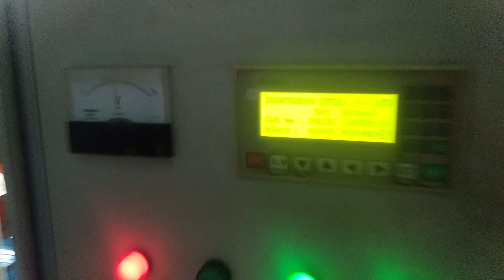ಪತ್ರಾಸ್ ತಯಾರಿ ಮಾಡೋದು ಹೇಗೆ?